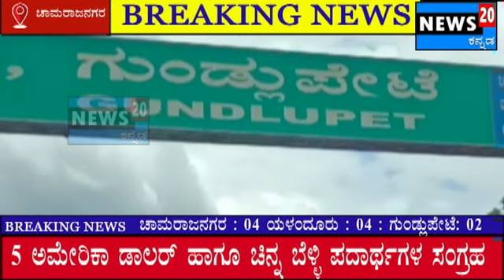CHAMARAJANAGAR # ಶನಿವಾರ ಕೊರಾನಾ ಮಹಾಸ್ಪೋಟ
ಚಾಮರಾಜನಗರ ಜಿಲ್ಲೆಯಲ್ಲಿ ಕೊರಾನಾ ಸ್ಫೋಟ

ಯಳಂದೂರು ತಾಲ್ಲೂಕಿನ  ಗೌಡಹಳ್ಳಿಯಲ್ಲಿ ನಾಲ್ವರಿಗೆ ಕೊರಾನಾ ಸೊಂಕು ದೃಡ

ಗುಂಡ್ಲುಪೇಟೆ ಕೊರಾನಾ ಹಾಟ್ ಸ್ಪಾಟ್ ನಲ್ಲಿ ಇಬ್ಬರಿಗೆ ಕೊರಾನಾ ಸೊಂಕು ದೃಡ

ಚಾಮರಾಜನಗರ ತಾಲ್ಲೂಕಿನಲ್ಲಿ ನಾಲ್ವರಿಗೆ ಕೊರಾನಾ ದೃಡ

ಇಲ್ಲಿಯ ತನಕ ೧೦ ಮಂದಿಗೆ ಕೊರಾನಾ ದೃಡ

ಮೆಡಿಕಲ್ ಕಾಲೆಜ್ ಸಿಬ್ಬಂದಿ ಒಬ್ಬರು, ಪೊಲಿಸ್ ಎ ಎಸ್ ಐ, ಸರ್ವೆಯರ್ ಸೇರಿ ಹತ್ತು ಮಂದಿಗೆ ಕೊರಾನಾ ಸೊಂಕು